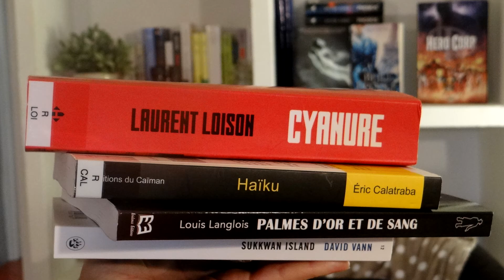POINT LIVRESQUE 48 I THE BLACK NOVEMBER 2018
Hello amis lecteurs,

Bilan des 2 premières semaines du Black November 2018. Du très bon et quelques déceptions...

Des bisous,

∞ Isabelle ∞